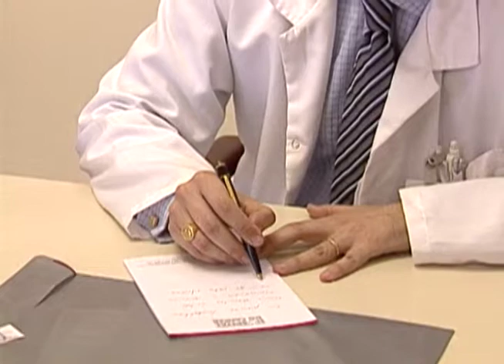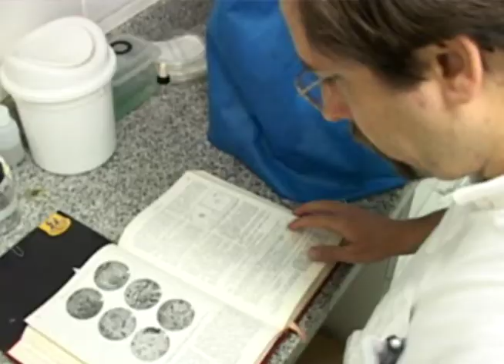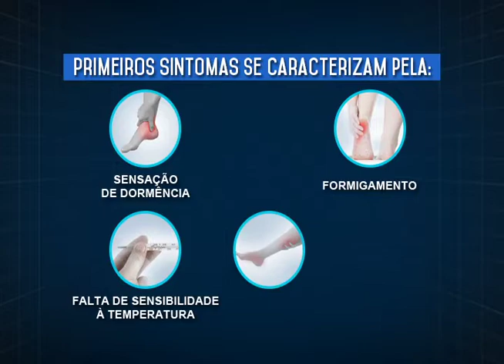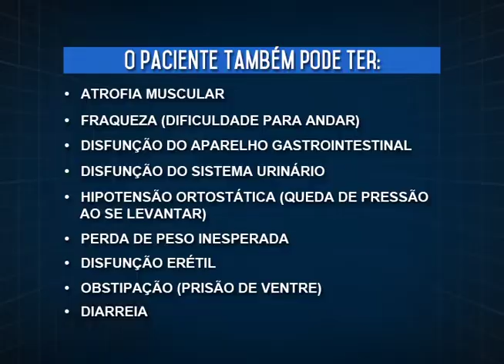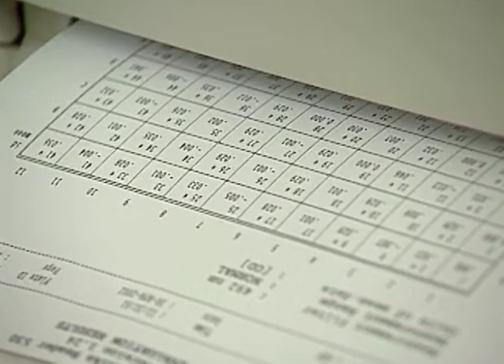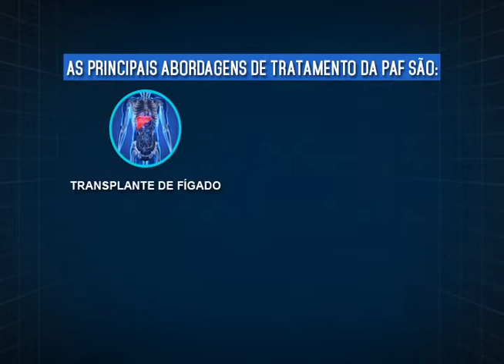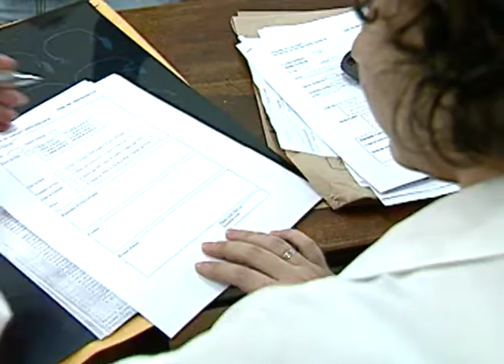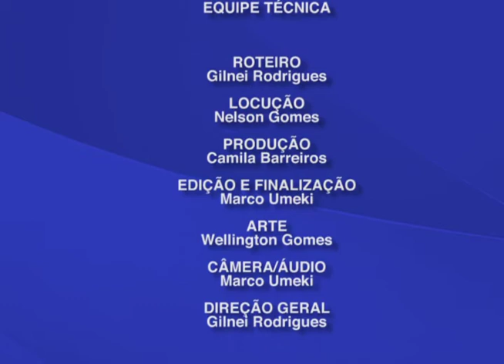PAF PARAMILOIDOSE FAMILIAR | SÉRIE SAÚDE BRASIL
Você sabe o que são doenças raras? São doenças que afetam um pequeno número de pessoas quando comparado com a população em geral e são levantadas questões especificas relativamente à sua raridade.
As doenças raras são desconhecidas por grande parte da população e também por profissionais de saúde e que segundo a OMS afetam até 65 pessoas em cada 100 mil indivíduos.
No Brasil, segundo pesquisas estima-se que 13 milhões de pessoas tem algum tipo de doença raras.
Nesse educativo vamos conhecer mais sobre uma dessas doenças raras a PAF - Paramiloidose Familiar. Uma doença desconhecida por muitos e não tão rara em nosso meio.